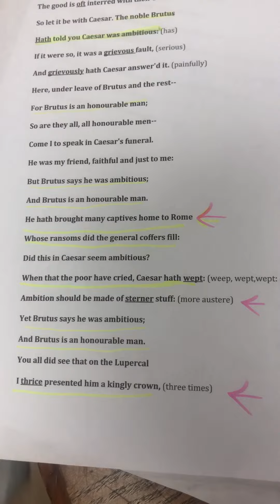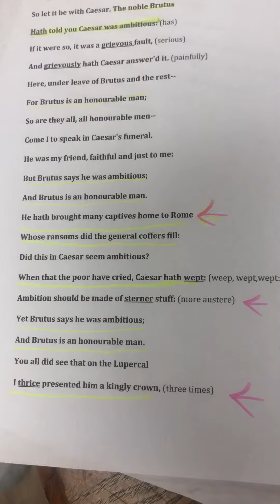Bradlee Miller Antony Speech